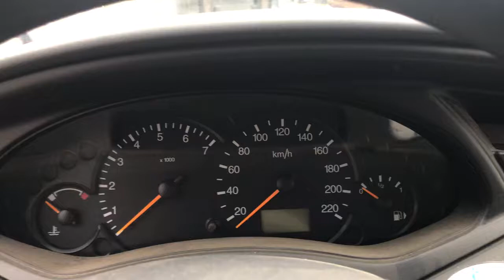Разборка Ford - Focus 1 1998-2004, 1.4 (VIN: WF0AXXGCDAXD59199) V4096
Основные характеристики:
Год выпуска: 1999
Двигатель:
Объём двигателя: 1.4
Тип двигателя: Бензин
Коробка передач: КПП 5-ст.мех.(МКПП)
Кузов: Хэтчбэк 5 дв.
Смотри каталог запчастей Ford - Focus 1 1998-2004 на :
⏰ Режим работы колл-центра:
08:00 – 20:00 – ежедневно

Для наших покупателей:
- бесплатная доставка;